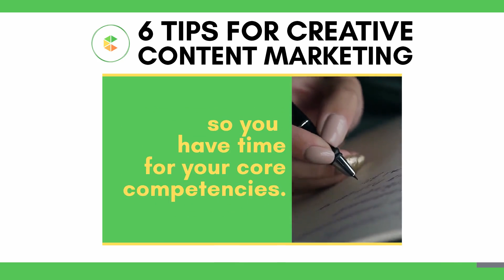6 Tips For Creative Content Marketing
Ready to upgrade your content marketing? Here are 6 tips for creative content marketing, taken from examples across several industries. Which of these tips can you implement this week?

Get a free blog post by one of our pro writers

Content Cucumber is a content writing service that offers access to some of the best writers on the internet. When you sign up, your dedicated writer helps with all of your content needs. We have 2 plans:
1. Content On Demand: You request and we deliver up to 400 words per business day, for $490 a month.
2. Hands Off: We request, deliver, and post up to 400 words per business day with monthly SEO audits. Set your content marketing strategy on autopilot for $1,960 a month.

Learn about which plan is best for you by booking a call